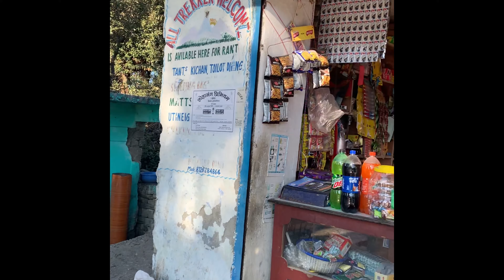Trip to BrahmaTal day 2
Our day 2 started with a lovely view of nandaghunti peak from our homestay.Watching the peak with a cup of tea in hand exhilarated  our mood  and we became more excited to reach brahmatal.
We got ready , shortlisted imp stuff and clothes as we knew carrying extra weight would be useless . So we kept our extra stuff in the car and left for our destination.But before that we rented tents , utensils to cook ,ration , sleeping bags from Mr .Balbir Danu (the most jugadu banda of lohajung :D).
Also you need to notify forest department officials and pay a small amount as entry fee for brahamtal if you plan to stay there(235 per person) .
After doing all these things we left for our destination and rented two mules which carried our tents,sleeping bags,ration and utensils.
Since we started late we asked our mule owner to setup tents as we suspected we could be late in reaching brahamtaal camp site.
Finally we started the trek .
It was tough initially as our lungs did not work with their full capacity (thanks to lockdown which disrupted all outdoor activities)but than they got accustomed to the change in environment they started functioning better than before and we picked some pace.
The trek is around 17km+ .
Lohajung is at an altitude of 7545 ft.
So u gain an altitude of around 1000 ft upto bhekaltaal(a lake in the midway which has old mythological story about its origin),so upto bhekaltaal 88% route is uphill ).
Once your reach BhekalTaal the trek is again steep(approx 4 km) through dense forest ,After which the treeline gets over and the vast meadows(bugyals in local parlance)starts,and believe me the breathtaking views of the meadows surrounded by the Majestic peaks of Trishul (7120 m) and Nandaghunti(6309 m) are bound to make your heart skip a beat, and all the fatigue and tiredness of the trek seems to vanish. The route after the bugyals is mostly above the treeline and runs parallell for about 3 Kms. (you are advised to keep moving with minimal rest after the Bugyals, if you intend to reach Brahmatal on day 1 before dark, as the path intends to give a false sense that the lake is just round the corner). The last leg is approximatley a 1.5 Km. downward gradient towards Brahmatal. 'We gathered firewood'. started our preparation for dinner (Maggi, the usual saviour in such journeys😄).It was chilling out there and the winds were threatening to rip our tents away (we were told later by the locals that the winds were behaving crazier than usual that day)'. One of the tents, which was directly facing the wind assault from the front, couldn't stand its ground and got blown away. We were able to witness the mesmerizing Brahmatal lake early next morning, and clicked truckloads of pics. We then again collected firewood and prepared morning tea and pulao for breakfast and started on our return journey towards Lohajung .